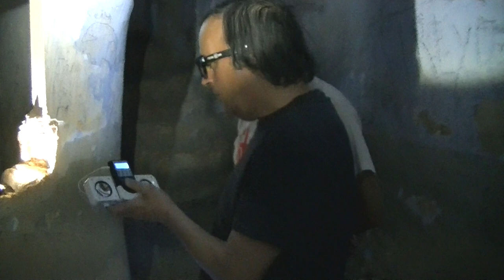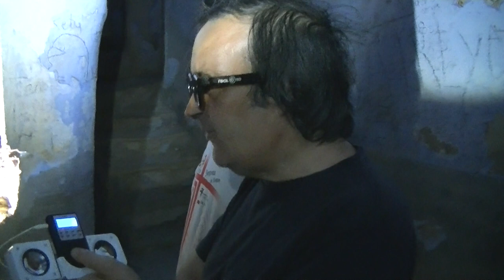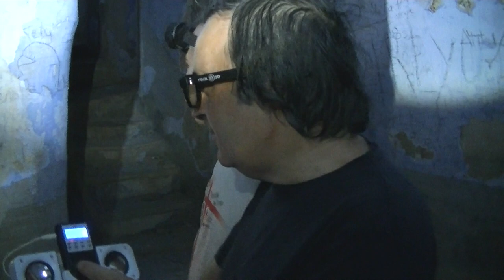Investigación Villanueva de Jalón 2019 parte 1